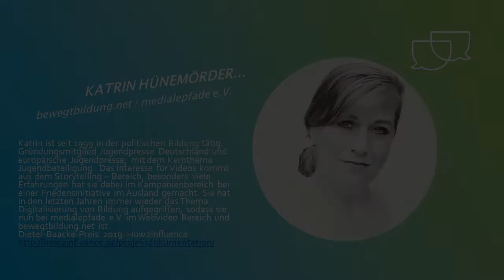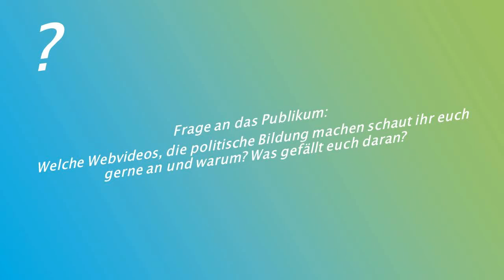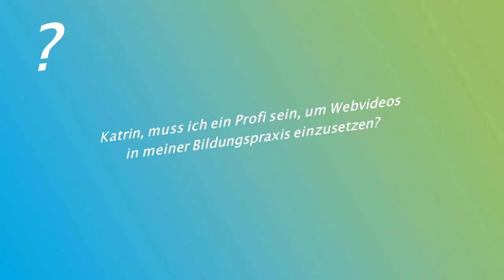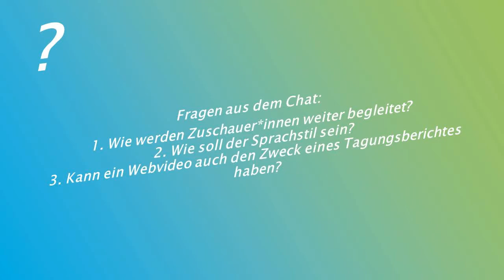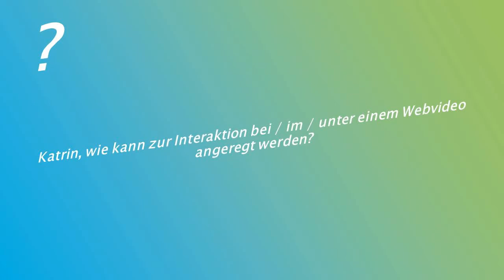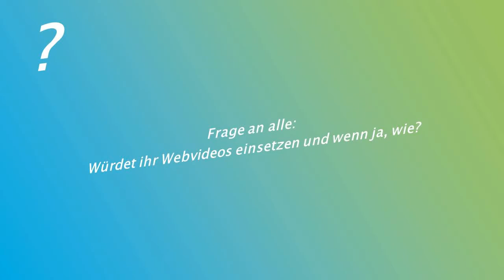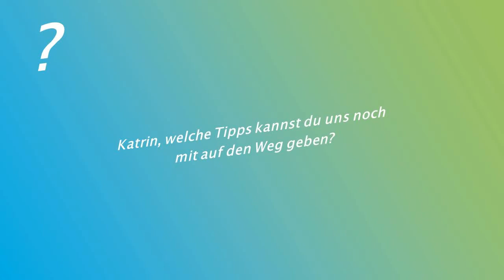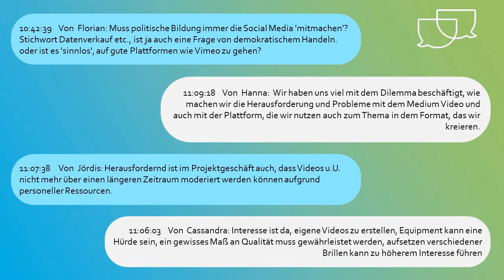#4 Digitale politische Bildung – Was ist ein gutes Webvideo?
Webvideos versprechen Reichweite. Doch was sind die Kriterien, damit daraus politische Bildung wird?  Mit: Katrin Hünemörder unterstützt medialepfade e.V. im Web-Video-Bereich und arbeitet im Netzwerk bewegtbildung.net.

Das Video ist im Rahmen eines Zoom-Talks der Reihe "Digitale politische Bildung - Auf einen Kaffee mit..." entstanden, das am 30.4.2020 stattgefunden hat.

Die Reihe: Die Coronakrise zwingt zur Distanz, aber auch zur Kreativität: Rasant füllt sich das kollektive Notizbuch unserer Gesellschaft mit Ideen, wie wir trotz räumlicher Trennung in Verbindung bleiben, Bildung und Zusammenarbeit neu organisieren können. Mit der Reihe „Auf einen Kaffee mit…“ schaffen wir einen Raum, um sich über Erfahrungen auszutauschen und in der Krise digitale politische Bildung nachhaltig weiterzuentwickeln. Das Prinzip von “Auf einen Kaffee mit…”: 1 Gast, 1 Thema und 75 Minuten Zeit für das Gespräch mit den Teilnehmenden.

Moderation: Annika Gramoll, Ole Jantschek
Veranstalter: Evangelische Trägergruppe für gesellschaftspolitische Jugendbildung (et)

Förderhinweis: "Auf einen Kaffee mit..." wird vom Bundesministerium für Familie, Senioren, Frauen und Jugend (BMFSFJ) gefördert.